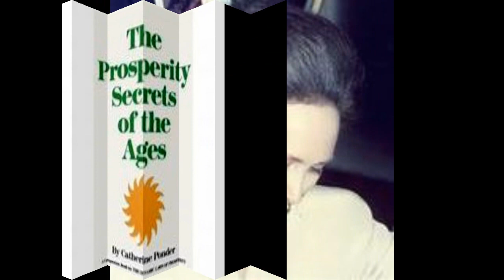The Secret of Overcoming Hard Conditions Pt 1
In recording this I couldn't help but think of PrinceHarry and PrinceWilliam. Listen to what I discovered in reading "Secret of Overcoming Hard Conditions."

Catherine Ponder (born February 14, 1927) is an American minister and founder of Unity Church Worldwide, affiliated with the Unity Church, and author of several New Thought books on mainly focused on the theme of prosperity.

There are many prosperity secrets in this book, but one of the basic secrets is this: You can have everything... if you know the power that is within you and then dare to use it!

This channel is designed for me to share what I love and help you become a better you.  I discuss the Law of Attraction from many masters and cooking, gardening, and just stuff that I think is interesting.

Want to do better at passing exams (Slam Your Exam) or to take my Think and Grow Rich Master Class via Teleconference click the link below to see when there are upcoming sessions:

I am a member of the Amazon Services LLC Associates Program an affiliate advertising program designed to provide a means for sites to earn advertising fees by advertising and linking to Amazon.com.  Therefore if you use these links, I will get a commission, and it helps me continue making videos.  It does not affect your pricing.

Think and Grow Rich by Napoleon Hill
Law of Success in 16 Lessons by Napoleon Hill
Outwitting the Devil - The Secret to Freedom and Success

Christianity, The Law of Attraction and The One Command

Manifesting the Life You Want - Prime Directive for Abundant Living

Manifestations: True Stories

Lodge 3-Quart Dutch Oven and Skillet Lid Set

Facebook Fanpage and group: CommandingYourLife

What would your life be like if you identified and removed the self-sabotaging behaviors that hold you back?  Receive a free 30minute "Breakthrough Strategy Session" to help you get clear on your life?

Beverly Fells Jones is an internationally known speaker, author, consultant, and seminar leader on the topics of Memory, Empowerment, Leadership, and Success.  She is the author of four best-selling books, including “Manifesting the Life You Want,” and “Christianity, The Law of Attraction and The One Command.”

During her career, she has been a featured speaker at conferences and personally trained well over 3000 people around the world.  Her experiences prepared her to be an entertaining speaker/trainer, advisor, and confidant to individuals and companies who want to perform to their highest capability.